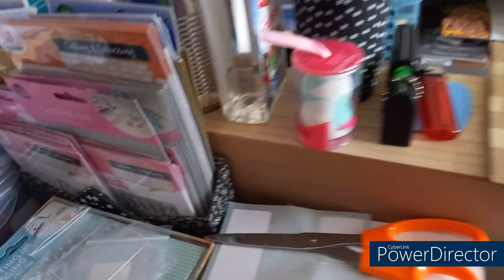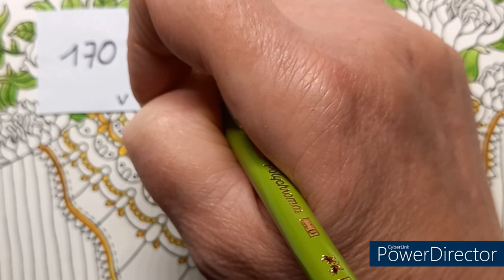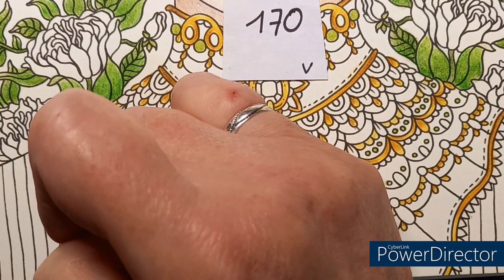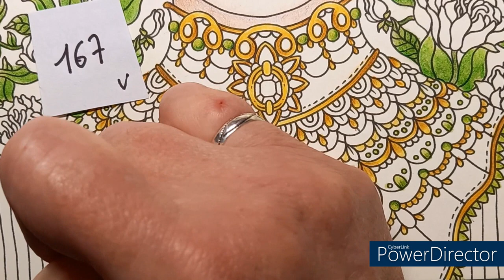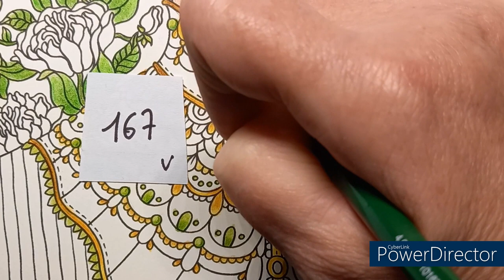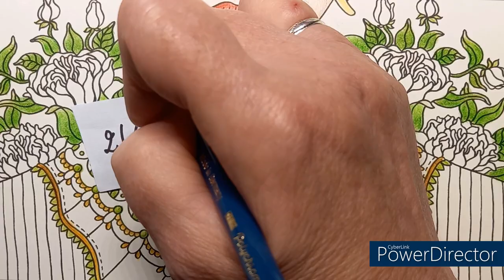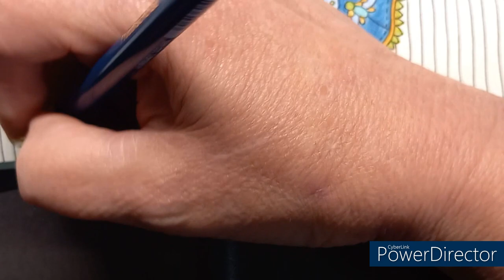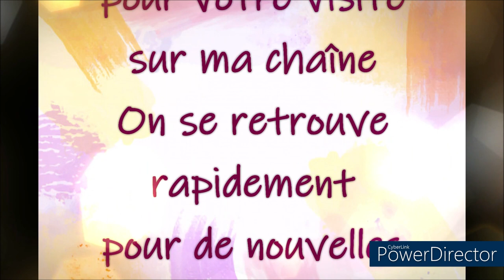PETIT BLABLA et COLORIAGE JUWELENKISTJE D'HANNA KARLZON Dessin 1 Part 5 et fin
Livre de coloriage Hanna Karlzon
Crayons Polychromos Faber Castell